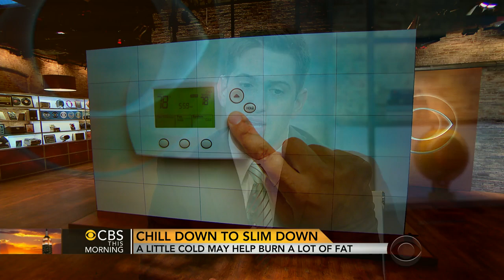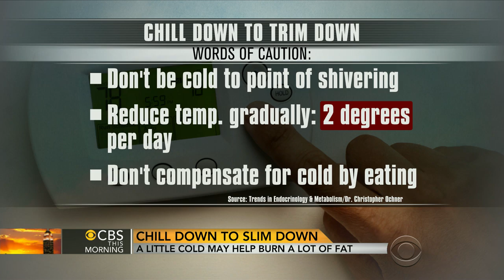Chill down to slim down: How cold weather can help you burn fat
A new study finds lowering the thermostat by a few degrees may help burn fat. Dr. Christopher Ochner, obesity specialist at New York's Mount Sinai Hospital, talks to the "CBS This Morning" co-hosts about the report.